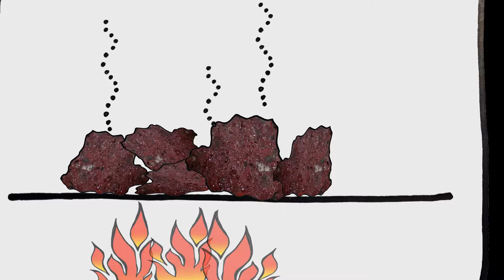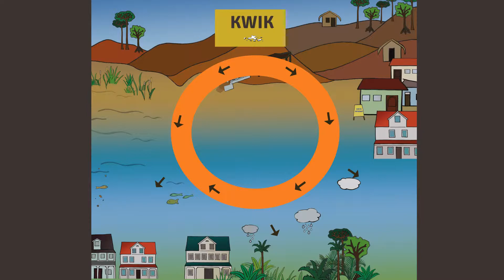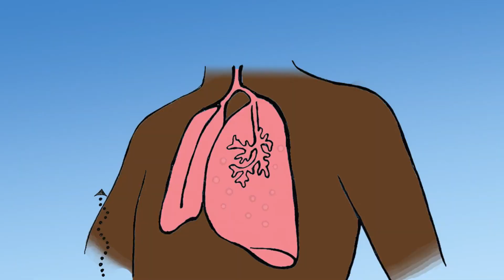Educatiefilm voor kids- No Kwik campaign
Kwik is een giftig metaal. In Suriname wordt kwik gebruikt bij de goudwinning en dat is niet goed voor mensen en natuur. Bekijk het informatief filmpje van de NoKwik campagne in Suriname.
The Back Lot, Suriname
Getekend en geanimeerd door Lisa Marie Schmidt